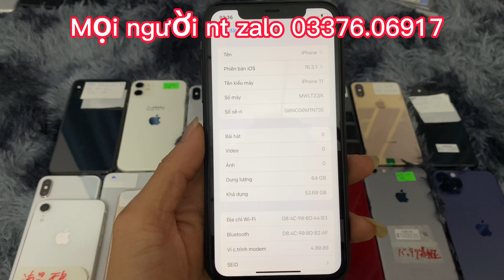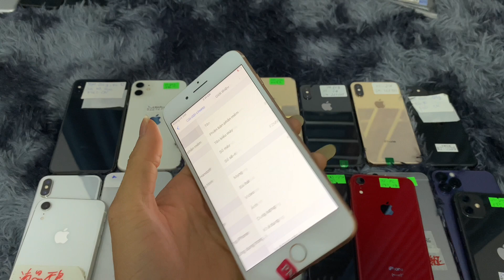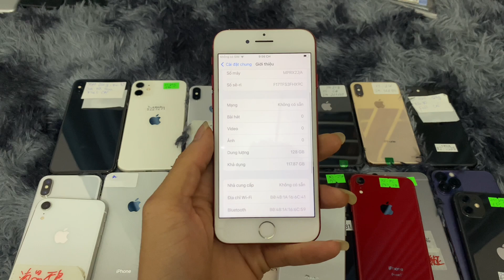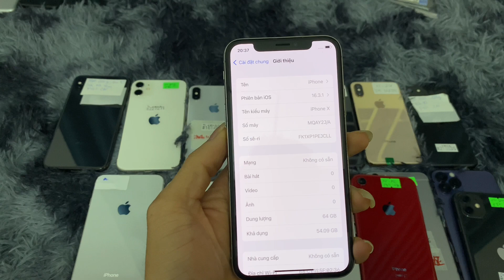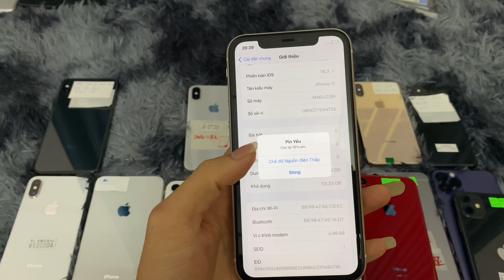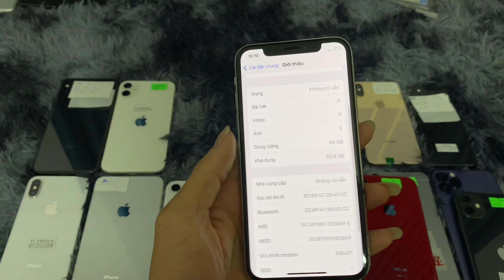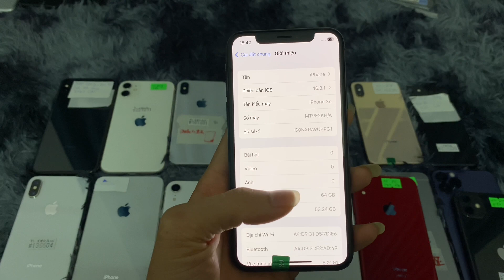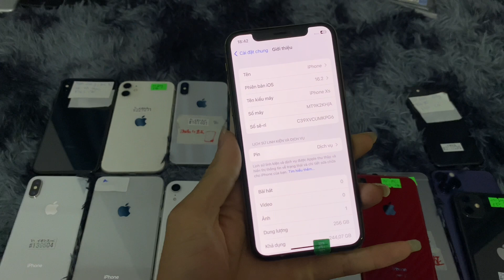iPhone 14prm giá chỉ 5tr700k 🍎🍎🍎🍎